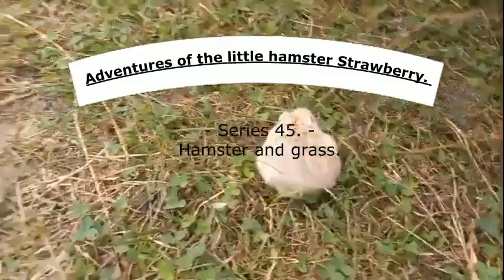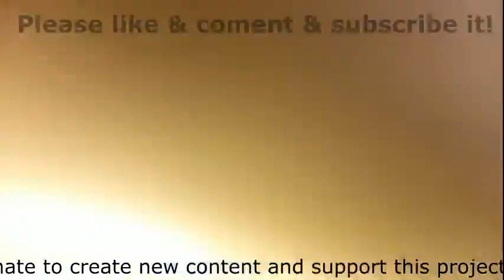62 ছোট্ট হ্যামস্টার স্ট্রবেরির অ্যাডভেঞ্চার। সিরিজ 45 ।